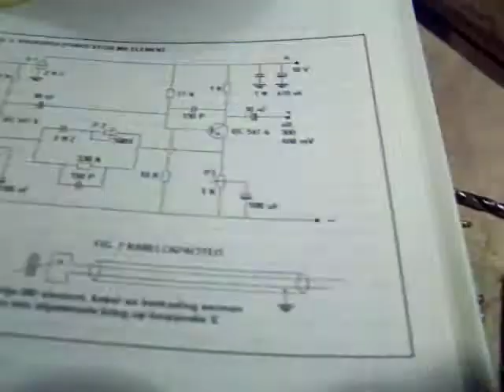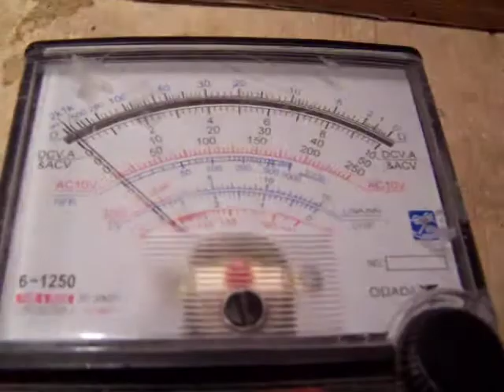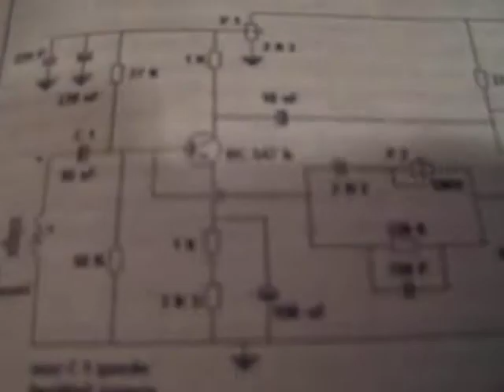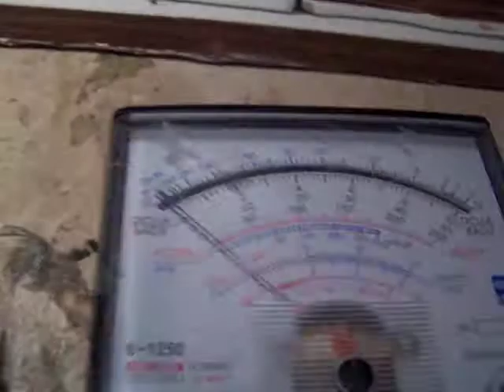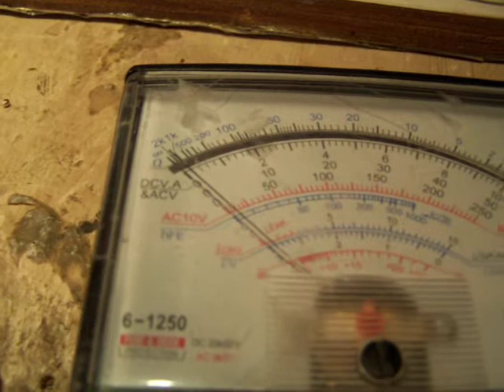developing a 6 watt stereo audio amplifier part 3: test your electrolytics!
Always test your electrolytics, whether they are new (recently bought) or old (let us say fabricated  5 or 10 or 20 years ago). Their properties differ due to aging and also the manufacturer plays a role: The best manufacturers are PHILIPS or RUBYCON or SAMSUNG. The video shows the most elementary test of electrolytics: their DC resistance. It must be in the 500 K up to 1 M range, in both directions (1 uF - 1000 uF, bigger values differ), Ohms meter probes + and - , reversed and not, and the measurement must be equal and stable, so no slightly movements from the DC resistance meter (pointer) from/to the left or to the right side. Much more info  in my books, author Ko Tilman. On the Lulu website or via Google.